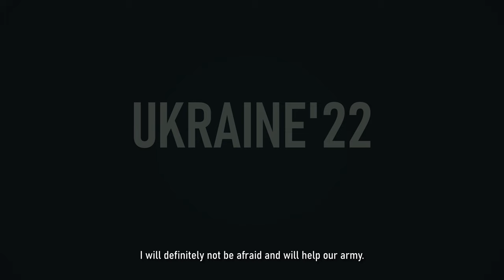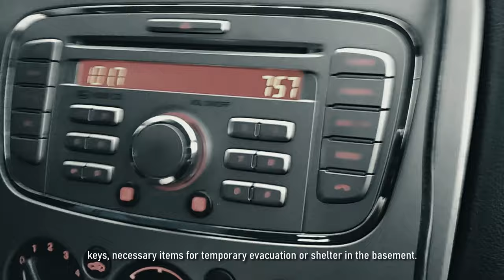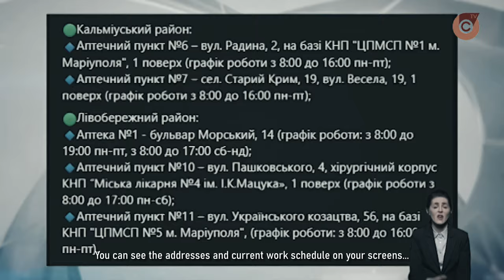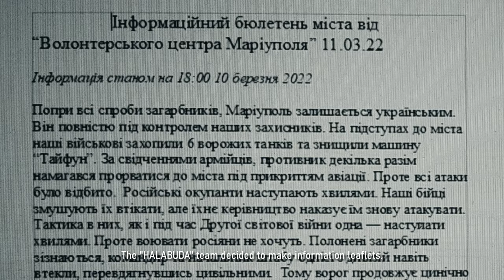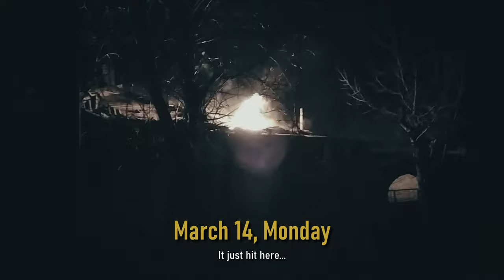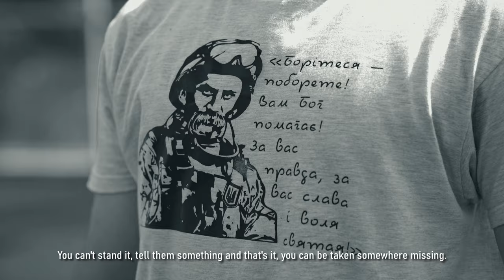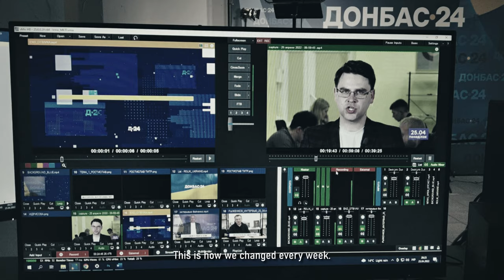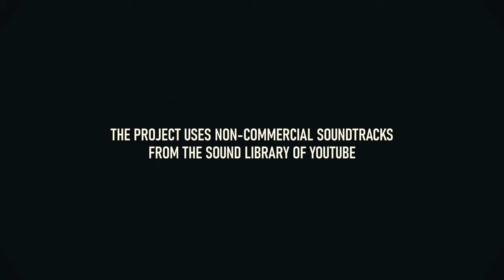Одного разу в Маріуполі. Історія Максима Грабовського (2022) Україна'22: Щоденники війни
Україна'22: Щоденники війни - це міжнародний журналістський проєкт про війну в Україні, який складається з документальних фільмів, інтерв'ю та спеціальних сюжетів про волонтерів, журналістів, митців, військових та митців "Культурного фронту", які з перших годин російського вторгнення працюють на своєму місці заради боротьби за незалежність України.

У міні-документальному фільму "Одного разу в Маріуполі" ми розповідаємо історію Макса Грабовського, журналіста, волонтера та ведучого телеканалів "ДОНБАС-24" та СІГМА, його життя до та після окупації росіянами Маріуполя, роботу волонтерського штабу "ХАЛАБУДА", евакуацію на українські території та роботу телебачення Донбасу в Кам'янці-Подільському.

Проєкт створено за фінансової підтримки вашингтонської грантової програми "ICFJ Knights" Міжнародного Центру для журналістів.

Режисер та продюсер: Андрій Заєць.
Оператори: Богдан Закордонець та Іван Трач.

Проєкт "Україна'22: Щоденники війни" можна переглянути на офіційному Ютуб-каналі проєкту каналі некомерційного мистецького об'єднання "Кам'янець-подільський кіноофіс" та спеціальну версію з англійськими субтитрами на сторінці режисера Андрія Зайця

"Ukraine'22: Diaries of War" is an international journalistic project about the war in Ukraine, which consists of documentaries, interviews, and special stories about volunteers, journalists, artists, soldiers, and artists of the "Cultural Front", who have been working in their place since the first hours of the Russian invasion for the sake of the struggle for the independence of Ukraine.

In the mini-documentary "Once upon a time in Mariupol", we tell the story of Max Grabovskyi, a journalist, volunteer and host of the TV channels "DONBAS-24" and "SIGMA", his life before and after the occupation of Mariupol by the Russians, the work of the "HALABUDA" volunteer headquarters, the evacuation to the Ukrainian territory and operation of Donbas television in Kamianets-Podilskyi.

Director and producer: Andrii Zaiets.
Operators: Bohdan Zakordonets and Ivan Trach.

The "Ukraine'22: Diaries of War" project can be viewed on the project's official YouTube channel the channel of the non-profit artistic association "Kamianets-Podilskyi Film Office" and a special version with English subtitles on the page of Andrii Zaiets